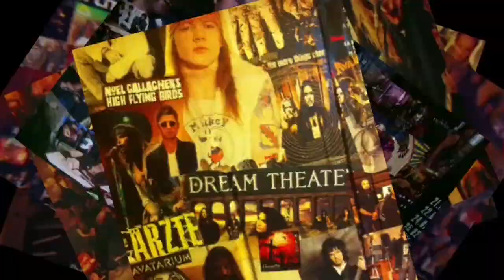KeineWochenShow #79 - Schweden vs. Kroatien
RT Zapper & MetalMewes labern rum - KeineWochenShow #79 - Sonntag, 8. Juli 2018 - Inhaltsverzeichnis:

Diesmal im Garten - in Schwante (0:27)
Fußball-WM 2018: Jogi bleibt (1:30)
Biertest: Perlenbacher Premium Pils (Zwickau) (3:12)
Fußball-WM 2018: Schauspieler und Weltmeister-Tipp (5:27)
Torwand schießen: Schweden vs. Kroatien (7:49)
Seehofers Nicht-Rücktritt (16:42)
Promi-Geburtstage der Woche (18:44)
Bombendrohungen auf Autobahnraststätten (23:24)
Buchtipp: Thomas Geigenmüller - Das ziemlich lebendige Leben des vermeintlich toten Elvis (25:02)